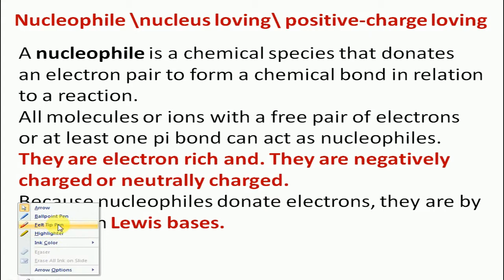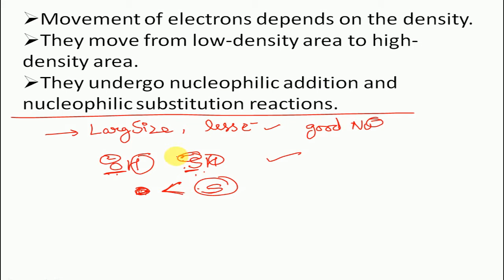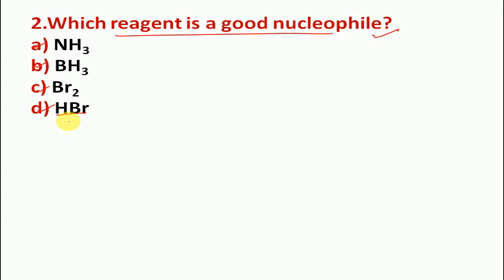Nucleophile|with practice questions |for all competitive exams|chem point|by:-simran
Hello Dear students,welcome to CHEM POINT.
Dear students on which topic you want new videos you can give your suggestions in comment section.
thank you...n have a nice day..
keep supporting..